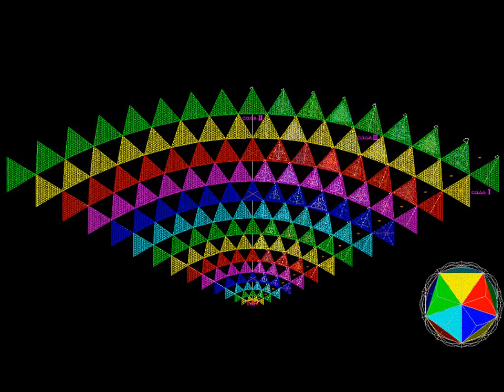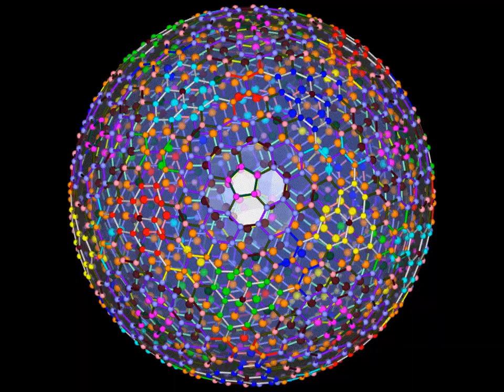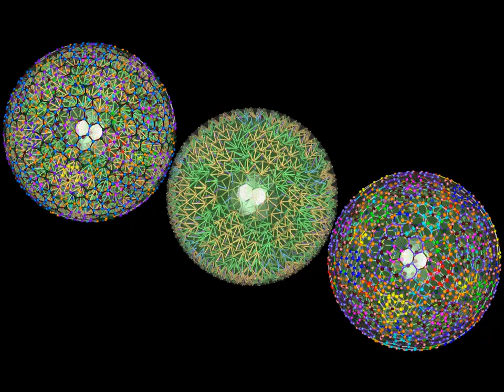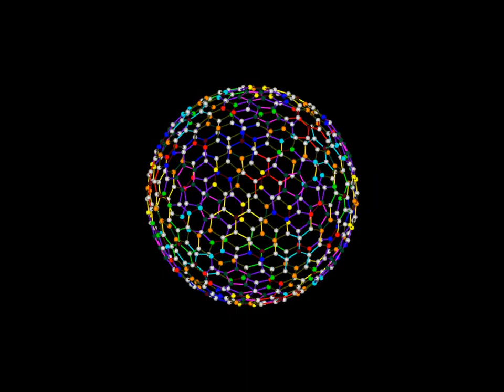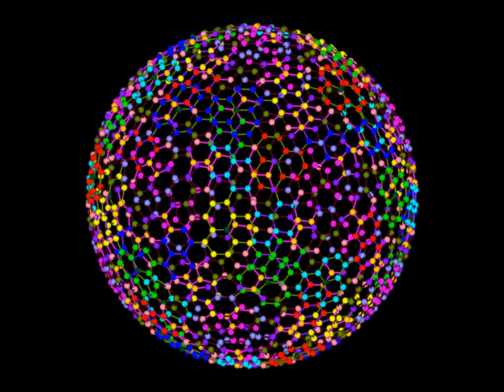fullerenes(I m, n) in fullerenes(I m, n+1)_n=0,1,2,3,4 m=5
C500(I 0, 5) in C620(I 5, 1)
C500(I 0, 5) in C620(I 5, 1) join each other
C500(I 0, 5) in C620(I 5, 1)_analysis
C620(I 5, 1) in C780(I 5, 2)
C620(I 5, 1) in C780(I 5, 2) join each other
C620(I 5, 1) in C780(I 5, 2)_analysis
C780(I 5, 2) in C980(I 5, 3)
C780(I 5, 2) in C980(I 5, 3) join each other
C780(I 5, 2) in C980(I 5, 3)_analysis
C980(I 5, 3) in C1220(I 5, 4)
C980(I 5, 3) in C1220(I 5, 4) join each other
C980(I 5, 3) in C1220(I 5, 4)_analysis
C1220(I 5, 4) in C1500(I 5, 5)
C1220(I 5, 4) in C1500(I 5, 5) join each other
C1220(I 5, 4) in C1500(I 5, 5)_analysis